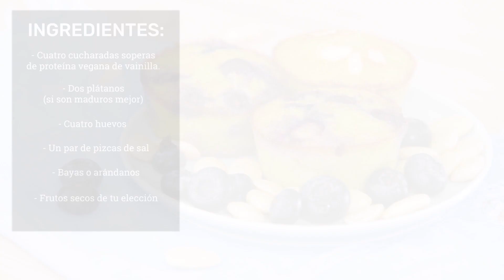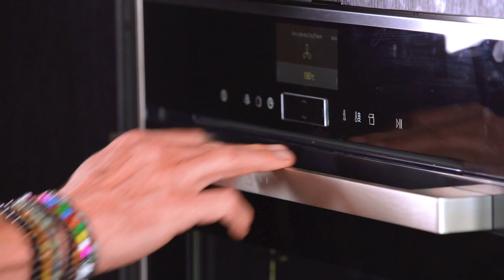MUFFINS SIN GLUTEN y PALEO de ARÁNDANOS y ALMENDRA | Niklas Gustafson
Hoy te traigo una receta muy especial para el día del padre. Unos muffins de arándanos y almendras deliciosos y saludables. Además, la base de la receta es con plátanos maduros y proteína vegana. Riquísimos, sin gluten y paleo 👏🏻 ¡No te lo pierdas!